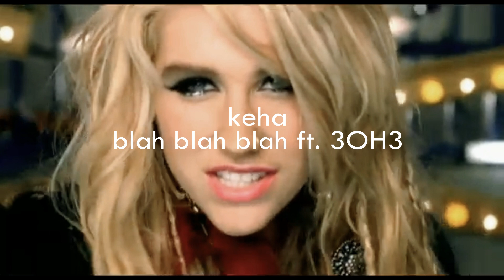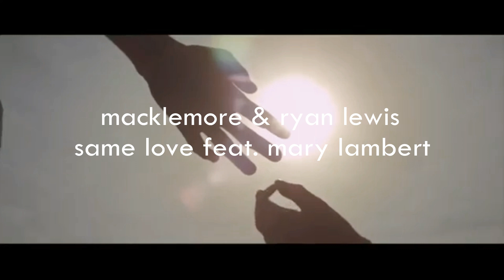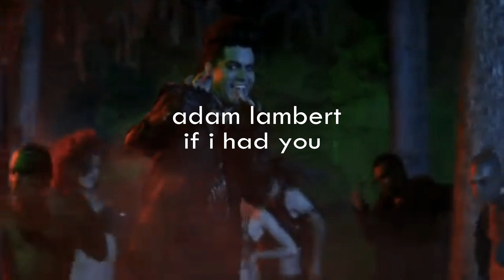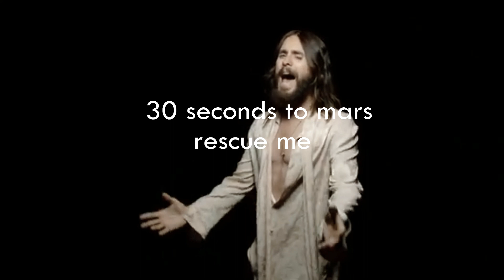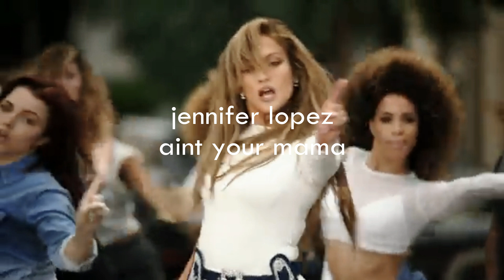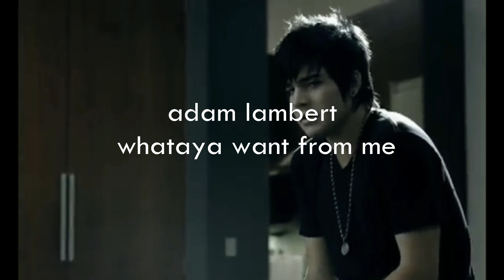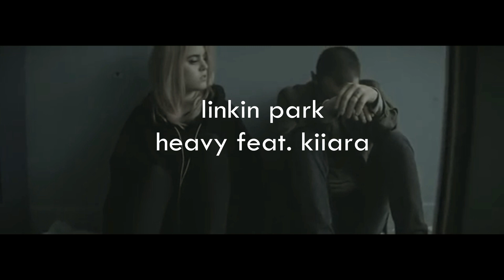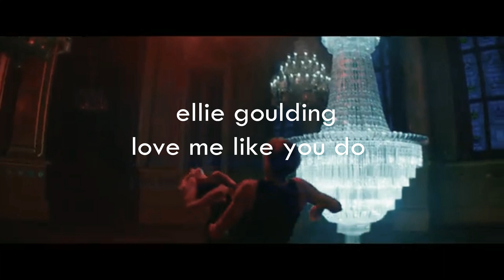My favorite songs of the 10's